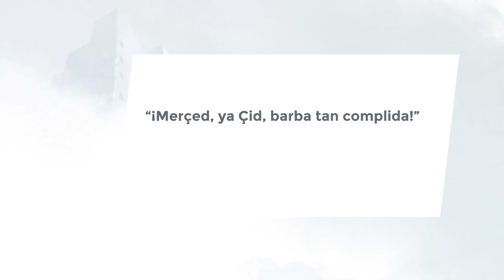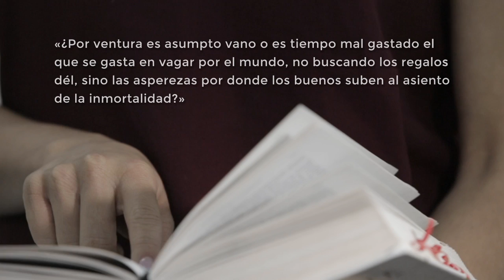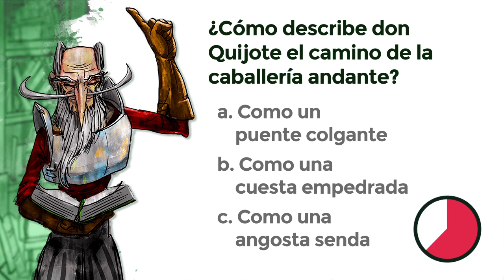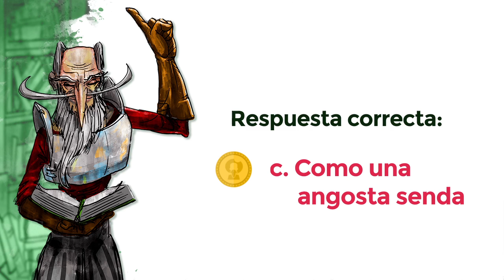Lección 13: La respuesta de don Quijote al capellán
Créditos:
Una producción de New Media | UFM 2015